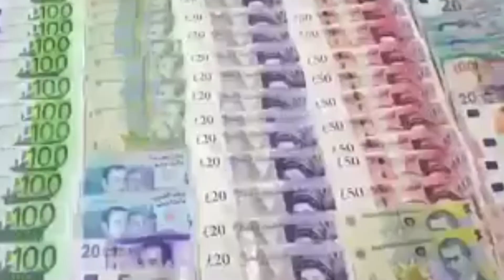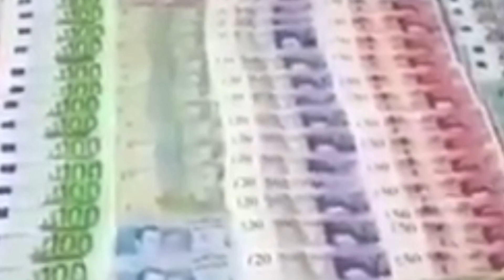عملية مرحبا 2023.. شوفوا كيفاش كتسرق الجالية. ماتوقعوش في نفس الفخ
info Maroc
الجالية المغربية
الرحلات البحرية بين إيطاليا و المغرب
آخر أخبار الرحلات البحرية
مغرب
اسبانيا المغرب
المغرب اسبانيا
اسبانيا و المغرب
فتح الحدود المغربية مع فرنسا 2022
aljalia 24
9hah 2023
9hah 2023 maroc
bni nsar 2023
اخبار الجالية
سات طنجة
جنوى طنجة
tanger
tanger news
MRE
sete tanger
port de sete
خط بحري جديد المغرب
حدود المغرب وسبتة
الحدود المغربية مع اسبانيا
حدود المغرب مع اسبانيا
حرس الحدود المغربية
بلجيكا
اخبار بلجيكا
فرنسا
اخبار فرنسا
مغاربة في بلجيكا
مغاربة بلجيكا
مغاربة في فرنسا
مغاربة فرنسا
مغاربة محيحين في فرنسا
مغاربة في اسبانيا
مغاربة اسبانيا
مغاربة في امريكا
المغاربة في امريكا
عملية العبور من الموانئ الاسبانية
alicante maroc
en direct مغرب
sena home paris
kadizi france
nadorcity 2023
nadorcity
zaiocity
zaiocity 2023
فتح معبر سبتة
فتح سبتة
فتح سبتة و مليلية
فتح حدود سبتة
عملية العبور 2023
مراقبة السيارات زائدة الحمولة
الحمولة زائدة في السيارة
عملية مرحبا مراقبة السيارات زائدة الحمولة
عملية مرحبا الحمولة زايدة في السيارة
عملية مرحبا غلاء اثمنة التذاكر
عملية مرحبا استنفاد اثمنة التذاكر
عملية مرحبا شروط الذخول للمغرب
 الجمارك المغربية شروط الولوج 2023
 الجمارك المغربية للسيارات
الجمارك المغربية على السلع
شروط الجمارك المغربية
شروط الجمارك المغربية 2023
 رقم الجمارك المغربية تعشيرالسيارات المغرب
تعشير السيارات المغرب واسبانيا
تعشيرالسيارات المغرب طنجة
 تعشيرالسيارات المغرب خطوة بخطوة
تعشير السيارات المغرب جديد
اثمنة تذاكر الطائرة بالمغرب
اسعار تذاكر الباخرة المغرب
اسعار تذاكر الطيران المغرب
اسعار تذاكر الخطوط الملكية المغربية
غلاء تذاكر الطيران المغرب
ارتفاع أسعار التذاكر إلى المغرب
خفض أسعار التذاكر المغرب
غلاء تذاكر الطائرة الجالية المغربية
منع بيع التذاكر ميناء الخزيرات
ذخول الجالية من سبتة و مليلية
شروط الذخول الى المغرب
انطلاق عملية مرحبا 2023
Tanger Med
Nador beni ansar
nadorpress
nadorpress 2023
nadorpress officiel
mre
MRE
algeciras tanger 2023
algeciras tanger med
algeciras tanger
algeciras ceuta
algeciras tanger med  2023
algeciras port
algeciras puerto
algeciras espagne
algeciras Ceuta 2023
tarifa tanger 2023
tarifa
tarifa tanger
tarifa Tanger 2023
tarifa tanger ferry
tarifa espagne
الخزيرات
 الخزيرات طنجة
الخزيرات إسبانيا
الخزيرات اليوم
الخزيرات سبتة
ميناء الخزيرات
الخزيرات بالفرنسية
الخزيرات بالاسبانية
الخزيرات الاسبانية
سات طنجة
باخرة سات طنجة
sete tanger
sete nador
sete tanger 2023
sete nador 2023
tanger med
tanger med 2023
طريفة اسبانيا
طريفة طنجة
طريفة
طريفة طنجة 2023
beni ansar melilla
beni ansar 2023
beni ansar port
gnv bateau sete tanger
gnv sete tanger
gnv sete nador
gnv maroc
gnv bateau
عملية مرحبا 2023
معبر مليلية اليوم
باب سبتة
باب سبتة 2023
معبر مليلية
 معبر مليلية مباشر
معبر فرخانة مليلية
معبر باب مليلية
السفر إلى المغرب
السفر إلى المغرب بالسيارة
السفر إلى المغرب بالسيارة 2023
السفر إلى المغرب عبر سبتة 2023
السفر الى المغرب عبر مليلية 2023
السفر إلى المغرب من إسبانيا 2023
الطريق من فرنسا إلى المغرب
الطريق من بلجيكا إلى المغرب
الطريق من إسبانيا إلى المغرب
شروط الذخول إلى المغرب
شروط السفر إلى المغرب
شروط السفر إلى المغرب 2023
شروط السفر من فرنسا إلى المغرب
الناظور مليلية
الناظور بني نصار
الغاء الرحلات البحرية
إلغاء الرحلات البحرية في إتجاه المغرب
الجالية المغربية في خطر
الجالية في خطر
الجالية في خطر محمد التيجيني
الجالية المغربية في خطر محمد التيجيني
محمد التيجيني
قناة محمد التيجي
محمد التيجيني
الإعلامي محمد التيجبني
التيجيني الجاليةت اجه السجن و الغرامة بسبب استعداد الحكومة تبادل المعلومات البنكية مع أوروبا
تبادل المعلومات البنكية بين المغرب وأوروبا
mohamed tijini
mohammed tijini
mohamed tijini youtube
mohammed tijini youtube
almeria nador
almeria nador transmediterranea
almeria nador acciona
almeria nador 2023
almeria nador 2022
almeria nador bateau
almeria nador armas
almeria nador temps de trajet
almeria nador juillet 2023
trasmediterranea almeria nador
trasmediterranea almeria
nador
nador Maroc
زايو سيتي اليوم
زايو سيتي 2023
واي. سيتي
الناظور سيتي اليوم
الناظور سيتي
الناظور سيتي 2023
الناظور بريس
نيوز مغاربة إيطاليا اليوم
نيوز مغاربة إيطاليا قصة الدركي
مغاربة ايطاليا نيوز
جديد نيوز مغاربة إيطاليا
نيوز مجموعة مغاربة إيطاليا
لايف نيوز مغاربة إيطاليا
مباشر نيوز مغاربة إيطاليا
مغاربة في ايطاليا
اخبار إيطاليا
ناس الغربة في إيطاليا
ناس إيطاليا
ناس الطليان
شروط السفر للمغرب 2023
عقار طنجة
عقار المغرب
أفضل حساب بنكي المغرب
احسن حساب بنكي في المغرب
la route vers le maroc
asaad char3i
asaad char3i youtube
asaad chari
أسعد الشرعي
أسعد الشرعي اليوم
أسعد الشرعي اليوم مباشر
اسعد شرعي
اسعد شرعي في المغرب
marhaba 2023
marhaba 2023 ceuta
marhaba 2023 tanger
marhaba 2023 maroc
mahaba
3amaliyat marhaba 2023
3amaliyat marhaba
traversée algeciras tanger 2023
tanger med 2023
tanger med
melilla 2023
ceuta 2023
sebta 2023
chorot safar ila maghrib 2023
9hah live
9hah tiktok
opération marhaba 2023
opération marhaba
 جنوى المغرب
مرحبا 2023
عملية مرحبا 2023
فتح الحدود البحرية 2023
الرحلات البحرية بين المغرب و اسبانيا
مباشر المغرب فرنسا
Maroc France direct
onderweg naar marokko